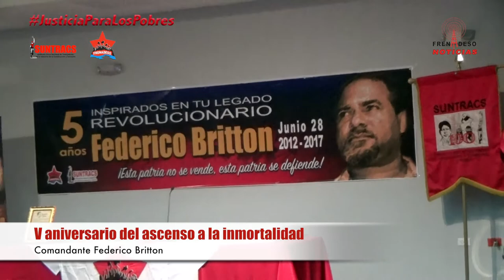FRENADESO Noticias 29 de Junio de 2017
Acto homenaje a Federico Britton
V aniversario del ascenso a la inmortalidad del Comandante Federico Britton